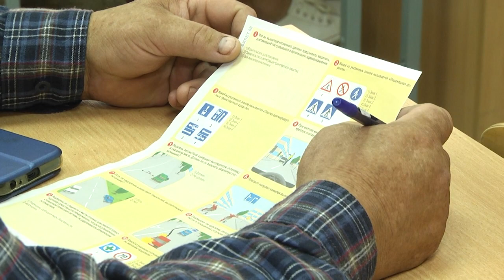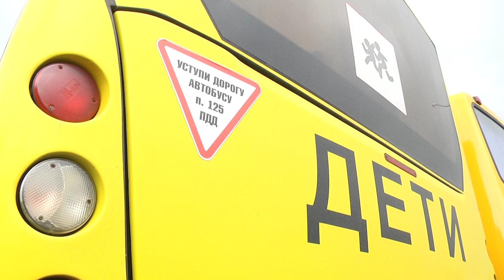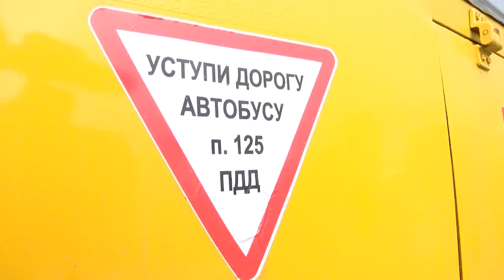2021-08-17 г. Брест. Акция ГАИ в д.Черни: готовность к учебному году. Новости на Буг-ТВ.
Акция ГАИ в д. Черни: готовность к учебному году школьных автобусов.
К новому учебному году готовятся педагоги, родители и сами школьники и многие другие.  Процесс ежегодный, но всегда волнительный для всех участников. Среди них и представители ГАИ.  Сегодня инспекторы Госавтоинспекции вместе с представителями специалистов Белтехосмотра и транспортной инспекции проверяли готовность школьных автобусов к новому учебному году.